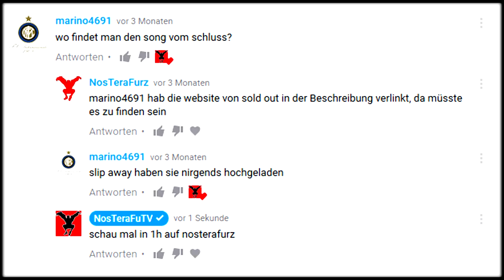Langzeit-Abonnenten verdienen Fürsorge.